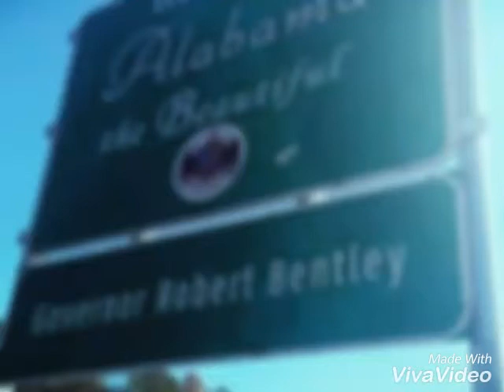Scott & Lindsey's Wedding